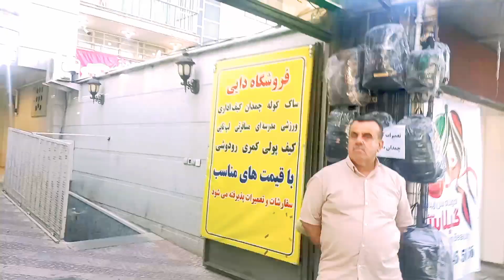Tehran city Tour | Travel to Tehran by Metro | Travel to Iran vlogs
Travel to Iran Urdu / Hindi vlogs
Iran metro train system
world metro train system
تہران پارس،  تہران ایران ویلاگز
Tehran grand bazar vlogs
tabiyat park Tehran vlogs
Park e millat vlogs
Travel & food lovers with Raja
Iran Best Tourist places
Tehran street food's
best tourist destinations of Tehran
Hazrat Imam Raza A.S Mashhad
Bibi masumeh Qum A.s
Tehran best hotels
Travel to Iran by road vlogs
Park e Irum, Irum zoo Tehran vlogs